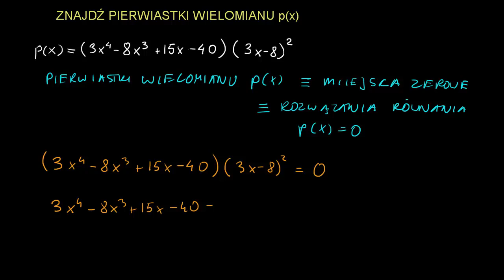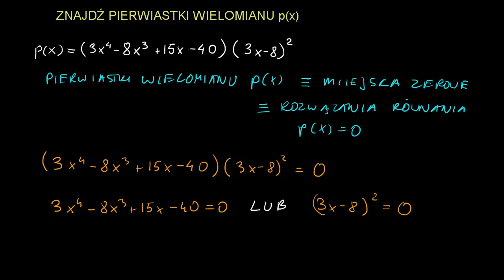Miejsca zerowe wielomianu - przykład 2.